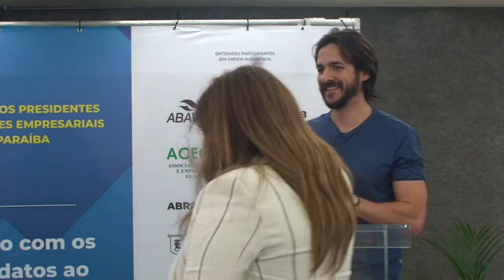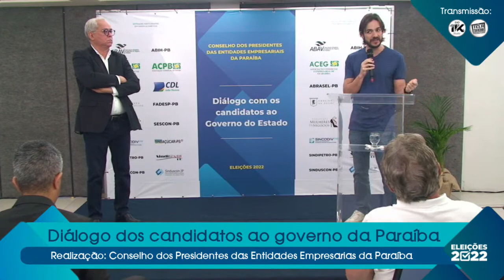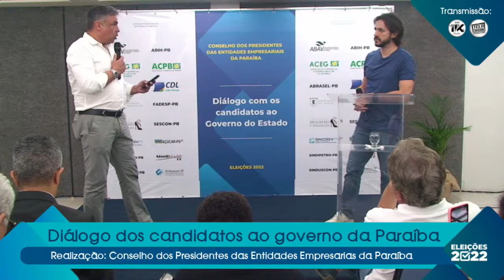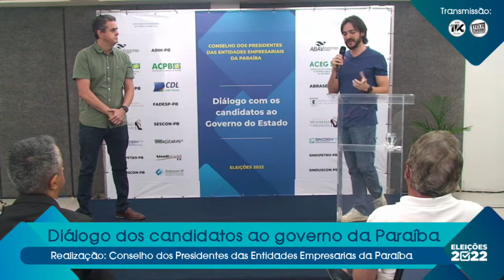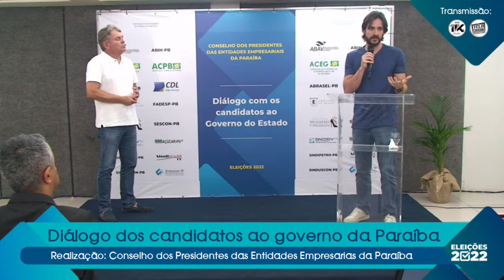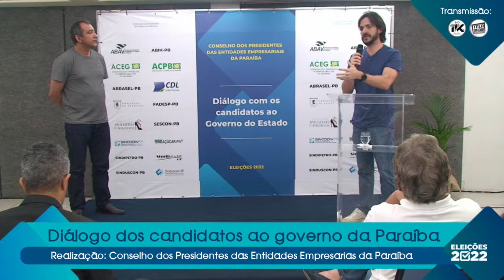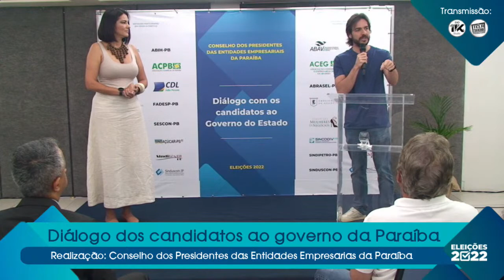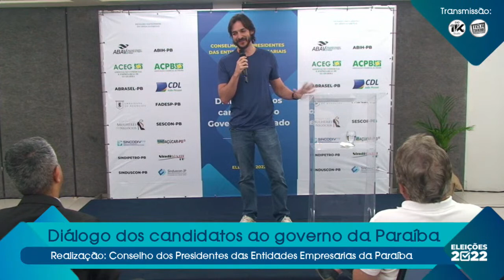Dialogo com o candidato Pedro Cunha Lima ao Governo da Paraiba 2022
"Diálogo com os Candidatos" será realizado pelo conselho dos presidentes das Entidades Empresariais da Paraíba. A iniciativa irá promover sabatinas com os dois candidatos que disputam o Governo do Estado no 2º turno, Pedro Cunha Lima (PSDB)